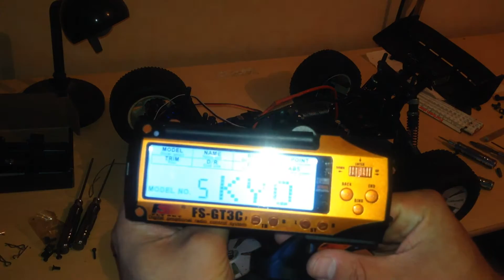Kyosho Inferno St Brushless Conversion Fertig Deutsch German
Endlich wird der Kyosho fertig gemacht. Viel Spass dabei

Schaut bei uns vorbei Teamspeak ip: lambda.server4voice.de:1111